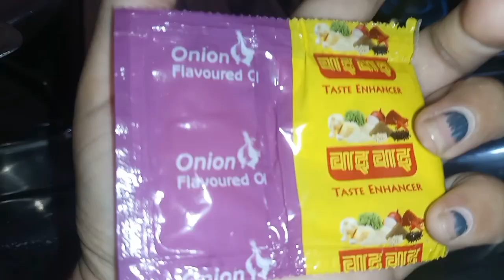Simple Fried Rice😍😍//Recipe//a day color of festival //Holi//jiwanuma♥️/ keepsupporting🙏